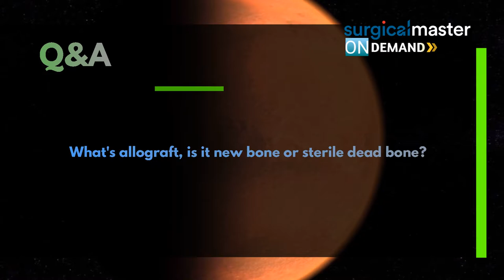Webinar Allograft, Xenograft, Autograft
Quick review: What is the difference between an allograft, xenograft, and autograft? Here, I differentiate the three.